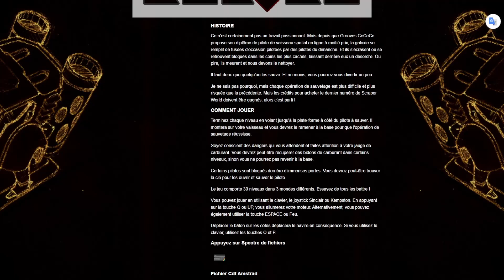News du monde AMSTRAD - 20240731 - COLOCO by TUXEDO GAMES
Nouveau jeu Amstrad pour CPC, par TUXEDO GAMES.
Une nouvelle aventure sur nos CPC

Bon visionnage et n’hésitez pas à aller faire un tour sur :
@ Bientôt